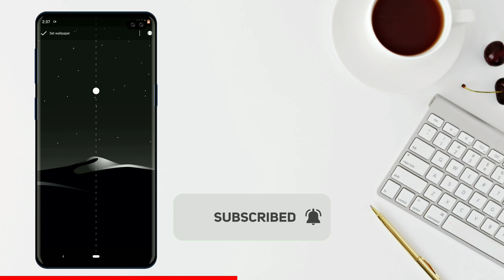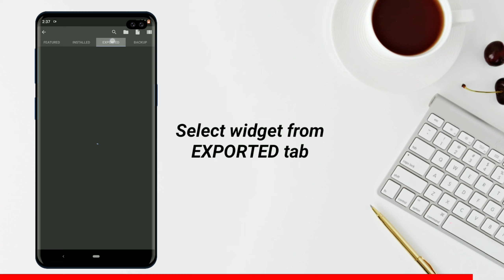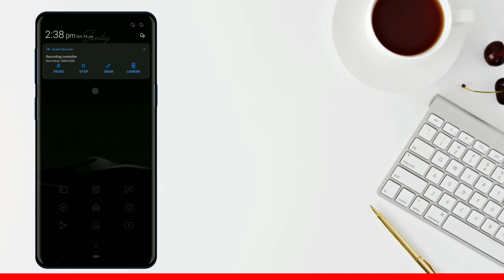Best Nova Launcher Setup #85 - Desert Night - Minimal Android Setup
today's setup is based on minimal desert night hope you all like it